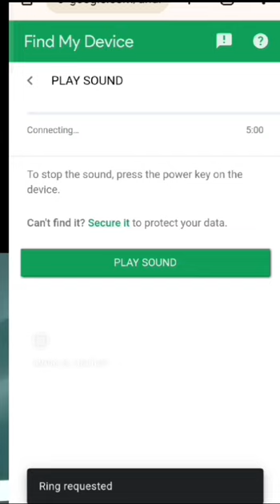how to find mobile if it is on silent mode